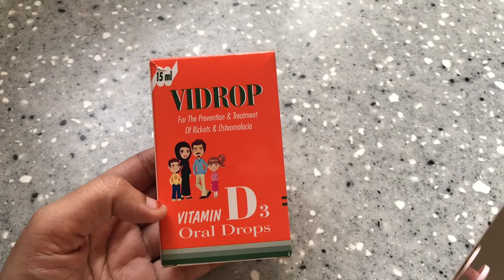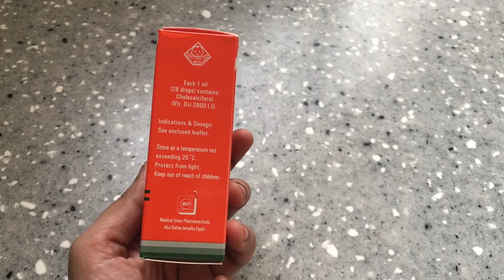Vettukili attack panniduchi | Scary vlog | Random day Vlog in Tamil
Random day Vlog